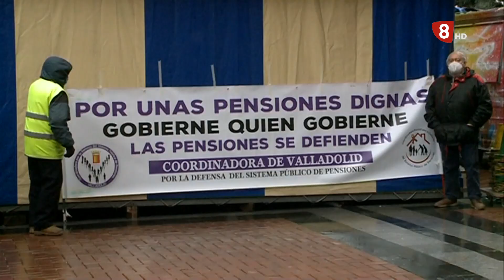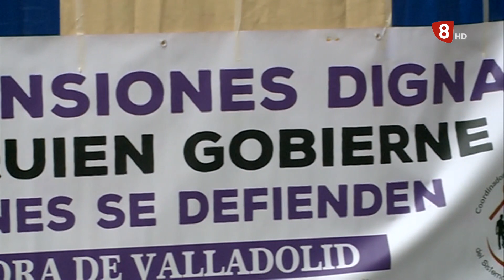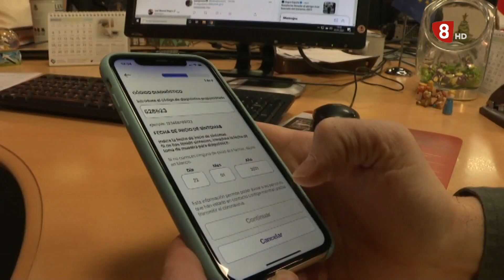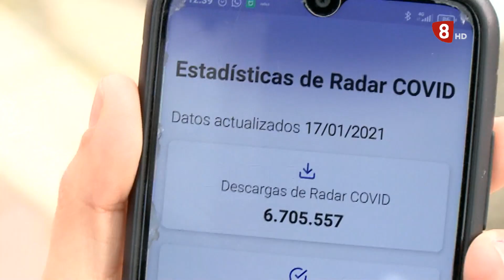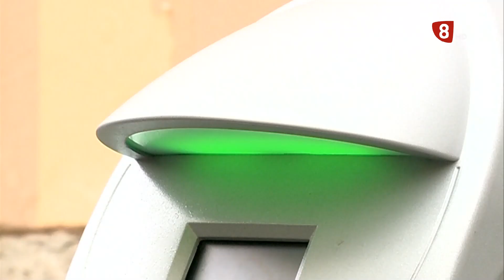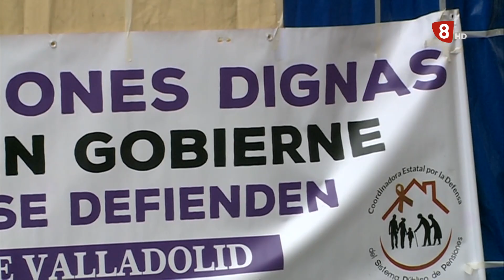Noticias 8 Valladolid. Edición de noche. Lunes 25 de Enero de 2021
El Partido Popular de Valladolid celebrará su XV Congreso Provincial el 6 de marzo.

La Junta de Cofradías de Semana Santa de Valladolid decide esperar a febrero para decidir si hay o no semana santa vallisoletana.

En Villán de Tordesillas llevan 4 días sin cobertura de telefonía móvil

Los pensionistas vuelven a salir a la calle para protesta contra la reforma del Pacto de Toledo

Gracias